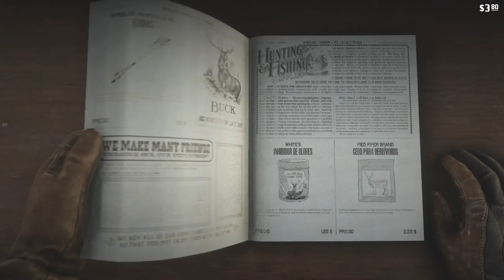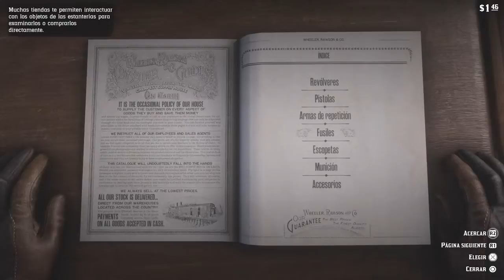RED DEAD REDEMPTION 2 #3 El Nuevo Asentamiento!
-Cpu: Intel i7-6700K 4.0Ghz
-Disipador: Enermax Liqmax II 240
-Placa Base: MSI H270 Gaming Pro Carbon
-Ram: Kingston HyperX Fury DDR4 2133 PC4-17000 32GB 4x8GB CL15
-Fuente: Tacens Valeo V 800W 80Plus Silver
-Torre: Nox Hummer ZS Negra
-SO: Windows 10 Pro 64
SSD: Samsung 850 Evo SSD Series 250GB SATA3

-Gráfica: MSI GeForce GTX 1050 Ti AERO ITX OC 4GB GDDR5
-Cpu: pentium g4560
-Placa Base: MSI H110M Pro VH Socket 1151
-Torre + Fuente: TooQ TQC-3005U3 + Fuente de Alimentacion 500W
SSD: Toshiba OCZ TR200 240GB SATA3

OTROS DATOS

➜Skype: "DonPjC"
➜Ps3 y Ps4: "Pj17103"
➜Steam: DonPjC